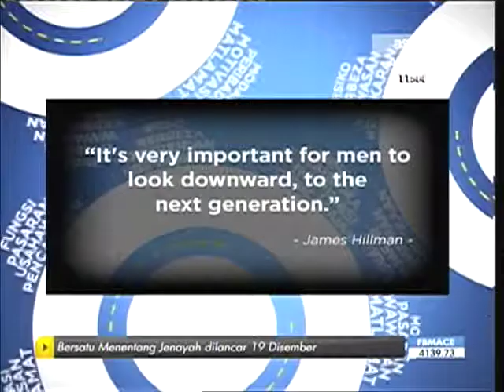8th WIEF MOCA Bisnes Alternatif coverage